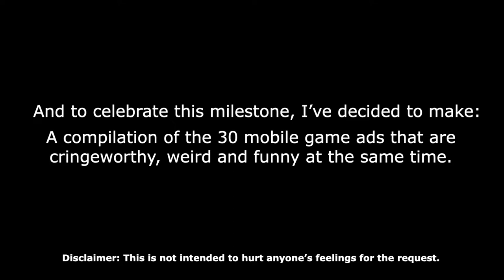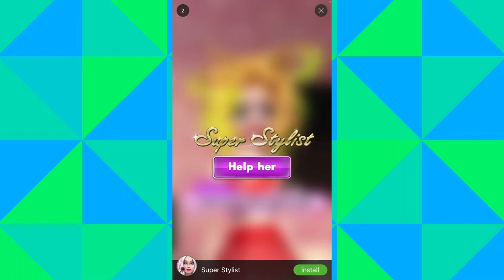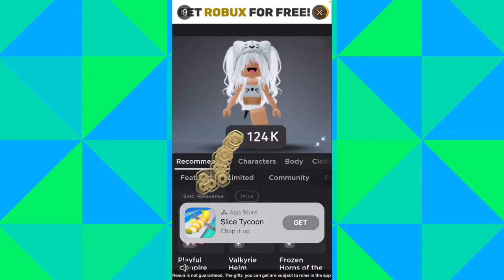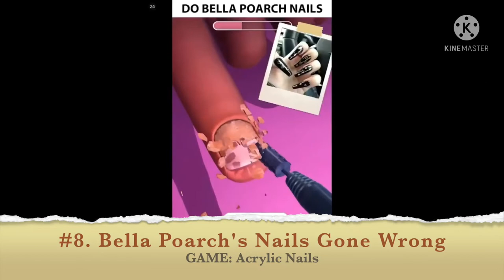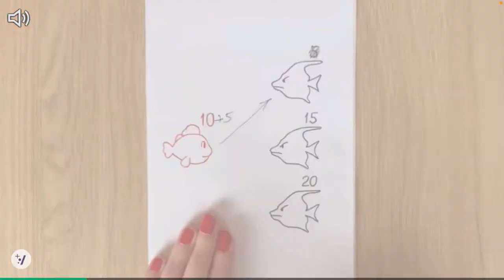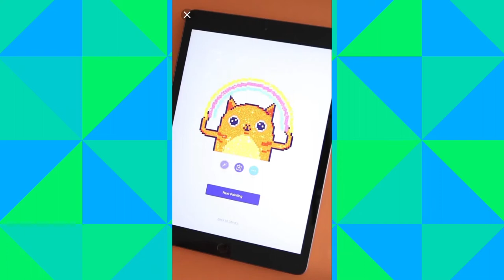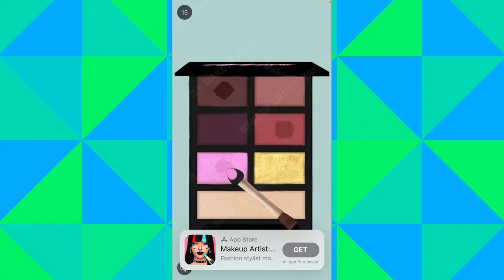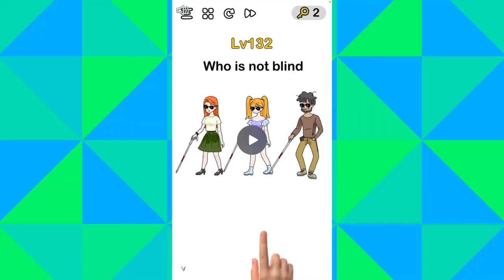🤯 TOP 30 Cringeworthy Mobile Games Ads Compilation [My Version] - 600 Subscribers Special 🤯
▶ Information:
Today I’m sharing the top 30 mobile game ads compilation which is cringe, weird and funny at the same time to celebrate this HUGE milestone. What were the owners thinking when they made those?! How is this supposed to be funny or gross?! I don’t know, but I hope you enjoy this video today!